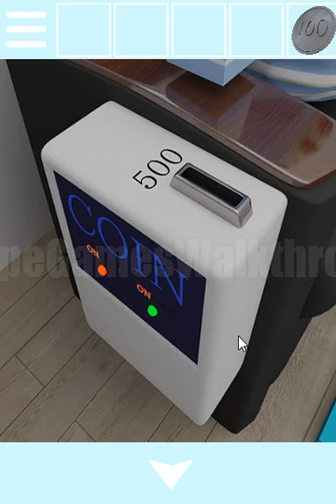脱出ゲーム 雨漏りする家からの脱出 Escape from a leaking house Walkthrough [Shigeyuki Kawamura]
Escape from a leaking house Walkthrough [Shigeyuki Kawamura]
脱出ゲーム　雨漏りする家からの脱出